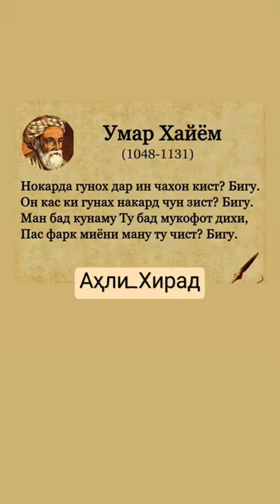рекомендации ғазал таджикистан топ точикистон точикона точикистонбапеш